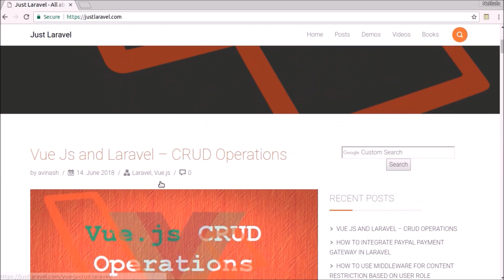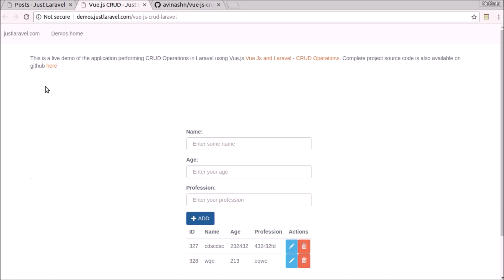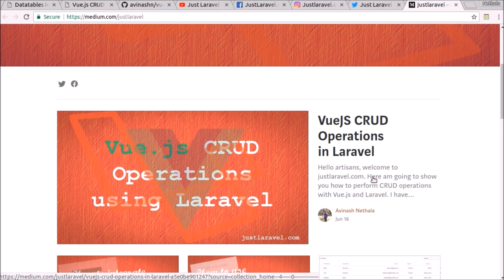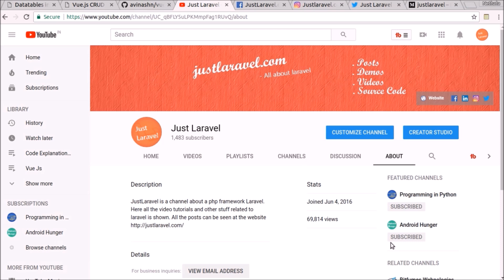Just Laravel || Channel Trailer || justlaravel.com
Hello Laravel enthusiasts, Just Laravel is a place where one can find Laravel tutorials from beginner to advanced levels with clear explanations both in video and blog format along with a working demo and source code.

Let's dive deep into Laravel.